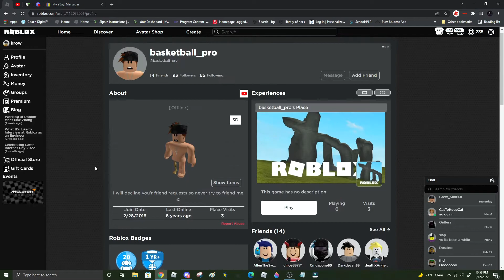invite me to servers with kyanite plz ty